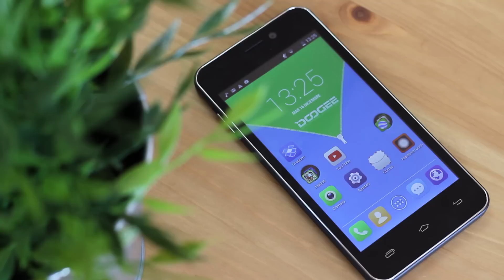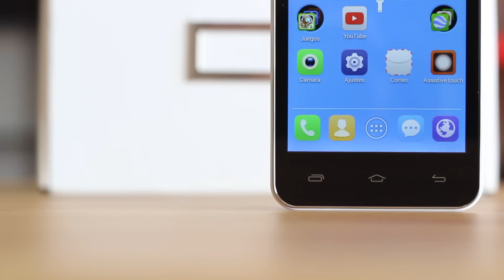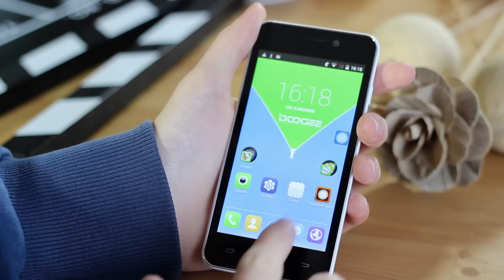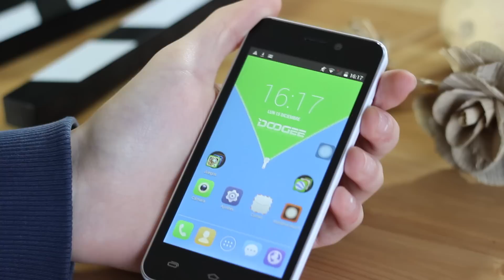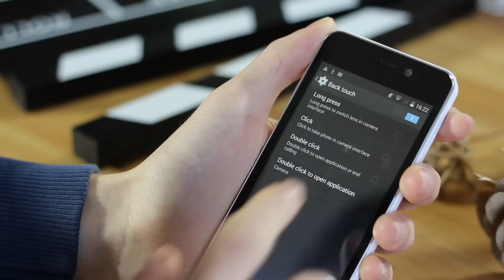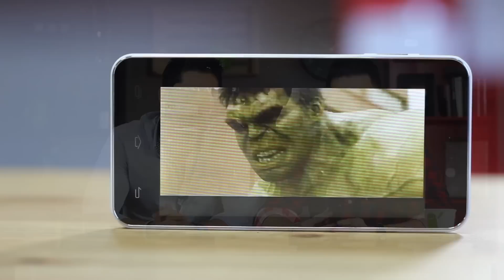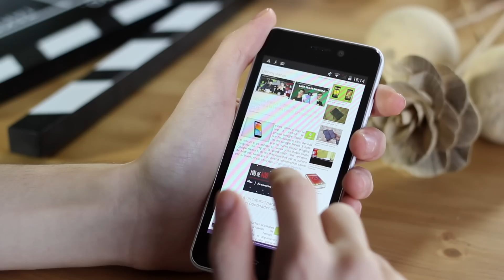Doogee Valencia, Review en español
Analizamos el Doogee Valencia, un terminal chino de dimensiones comedidas y un hardware bastante correcto a un precio muy asequible.